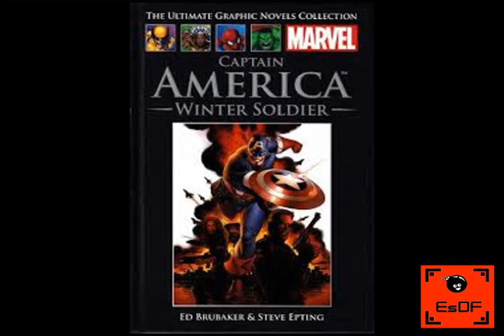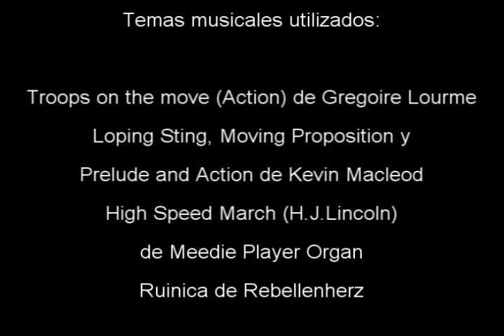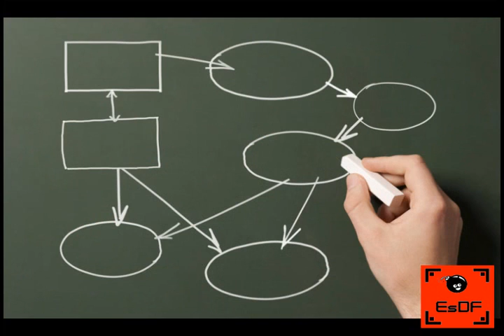Critica de Capitan America: El Soldado de Invierno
Aprovechando el estreno de la tercera película del Capitan America (Civil War), recuperamos esta crítica, que se publicó por primera vez el 18/05/2014. No os extrañéis por la referencias a la Era de Ultrón o Guardianes de la Galaxia como si no se hubieran estrenado todavía.